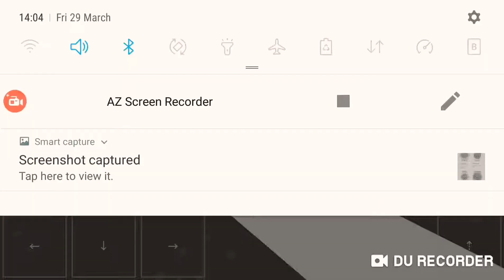A12 to A13 motorway to S13